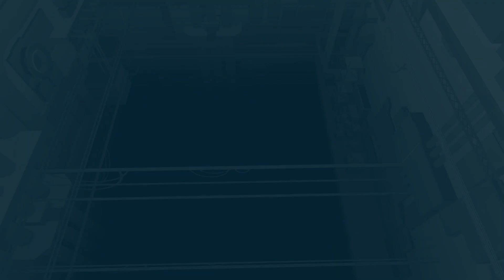Death Squared: Cooperative Puzzle Fun Story Level 26 27 28 29 30 Walkthrough | Xbox Series Gameplay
Death Squared: Cooperative Puzzle Fun - Story Level 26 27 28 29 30 Walkthrough | Xbox Series S Gameplay

"Death Squared" is a cooperative puzzle game that challenges players to navigate a series of increasingly complex levels filled with traps and obstacles. Developed by SMG Studio, the game requires players to work together in teams to solve puzzles, avoid hazards, and reach the goal safely. Each player controls a colorful cube; communication and coordination are essential to success. With its charming art style, clever level design, and emphasis on teamwork, "Death Squared" offers a rewarding and engaging gameplay experience for players of all ages.

0:00 Intro
0:08 Story Level 26 RIVER
0:56 Story Level 27 LASER TAIL
2:06 Story Level 28 EIGHT TRACK
2:55 Story Level 29 THE FERRY
3:56 Story Level 30 TRIP ZERO